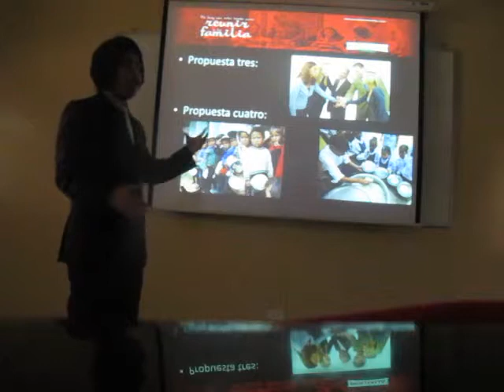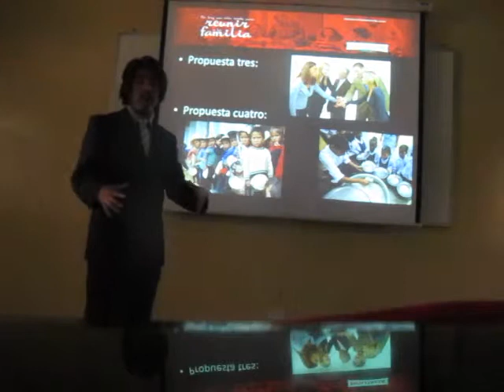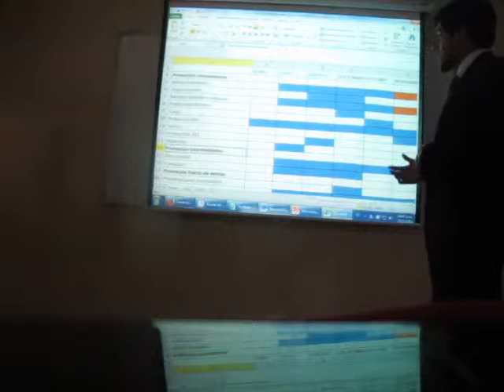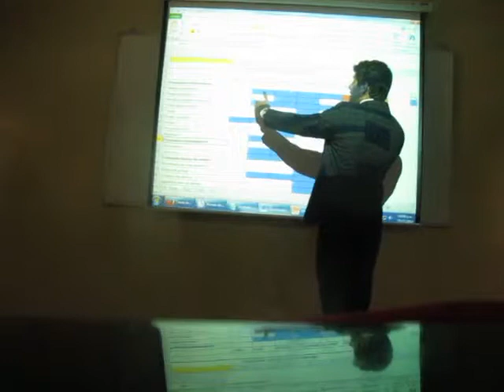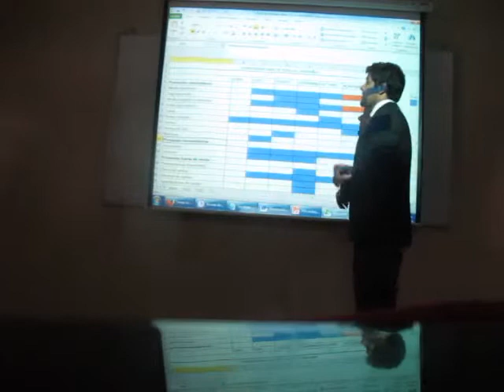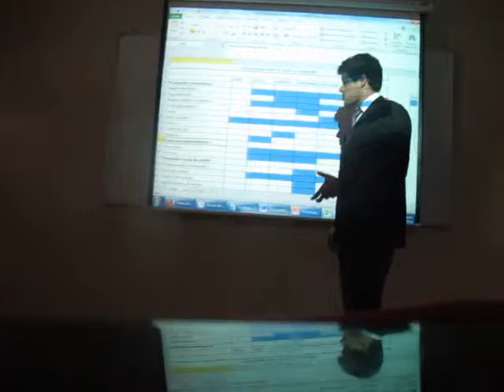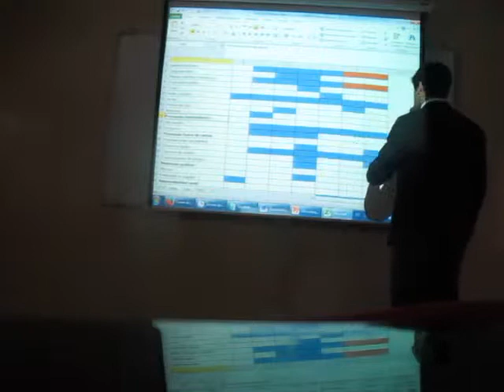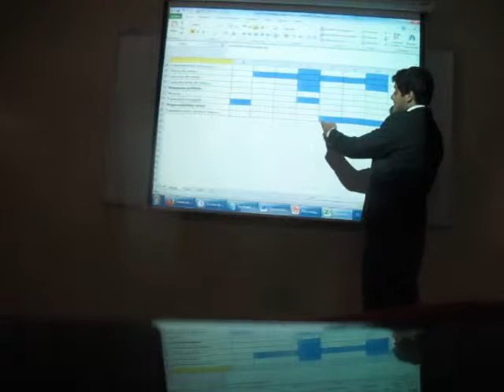VIDEO 3 Exposicion final publicidad y promocion